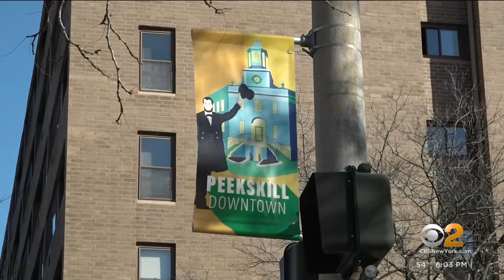Congressman Sean Patrick Maloney in fight of political life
Democratic Congressman Sean Patrick Maloney is in the fight of his political life. CBS2's Tony Aiello reports.